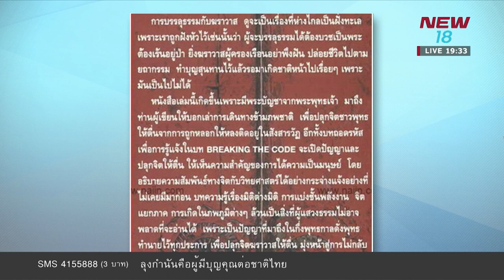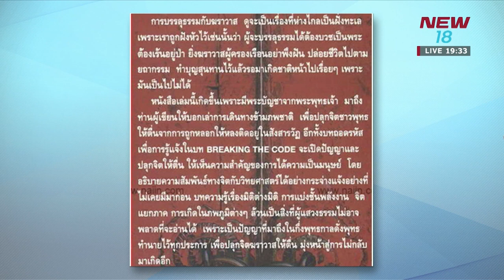นิวหมายข่าว l ช่วงที่ 4 l 24 ม ค 61 l NEW18